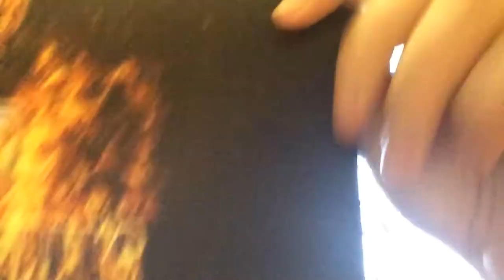Основная причина падения WOT и онлайн игр объясняю почему!!!